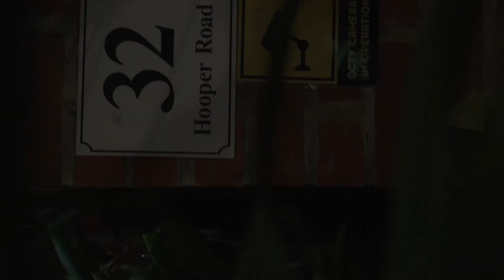BTS of AMM "7"《柒》- Esther Leong, Patrick Ong & Gwee Hung Yen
Behind-the-Scenes of our latest series "7"《柒》on the AMM app

for more updates!